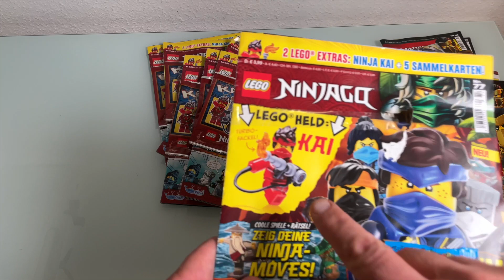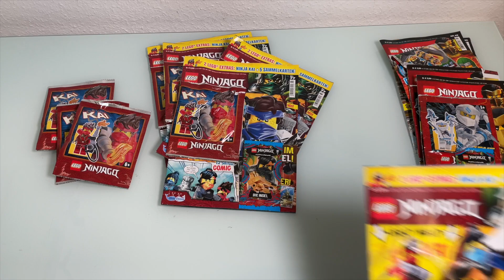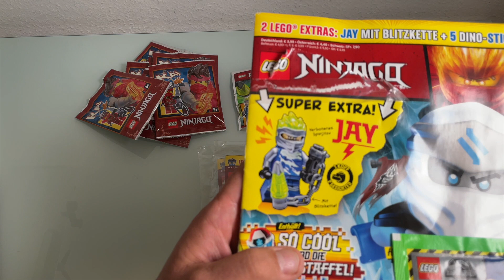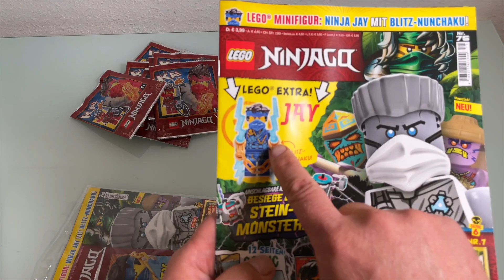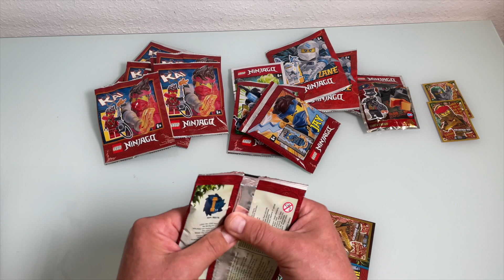Lego 16 Ninjago Magazin / Comic auspacken